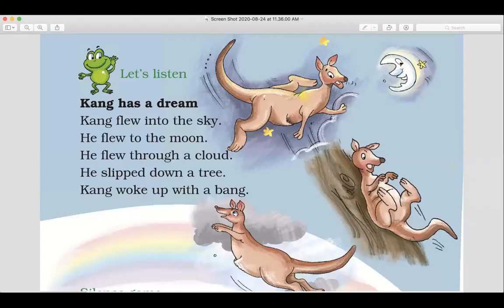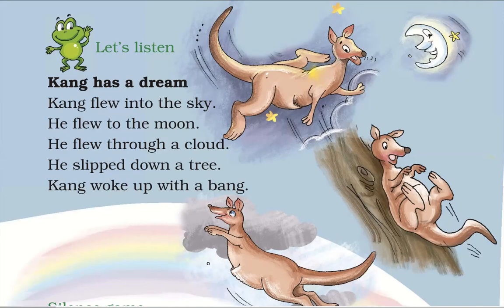Class 2 English Kang Read Along